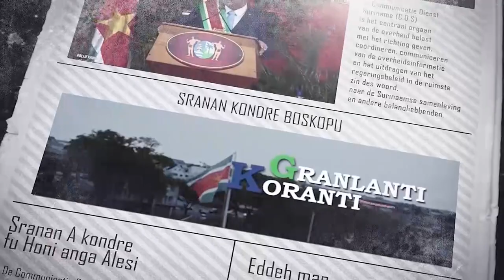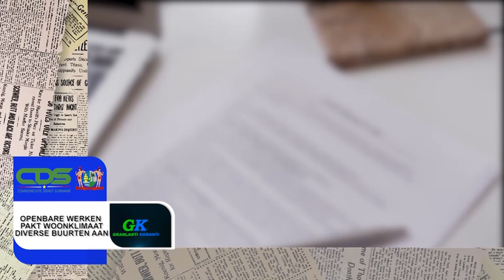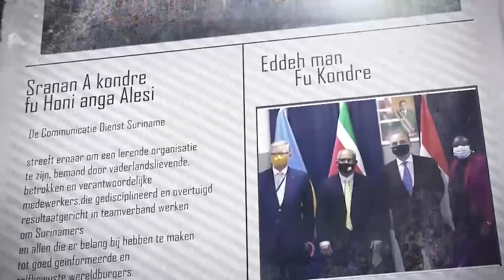𝔾ℝ𝔸ℕ𝕃𝔸ℕ𝕋𝕀 𝕂𝕆ℝ𝔸ℕ𝕋𝕀 (AUKAANS) DD 28 DECEMBER 2021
De onderwerpen in deze aflevering zijn:
- Wijziging algemene geldboete in voorbereiding
- Nadere kennismaking tussen Surinaams- en Marokkaans bedrijfsleven
- Openbare Werken pakt woonklimaat diverse buurten aan